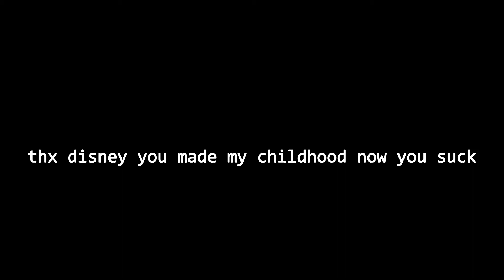disney sucks now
you fkers made my childhood and now you will ruin childhoods of a thousand infants
3d characters images:
this video is at least partially my property and you cannot use it without my permission
thx